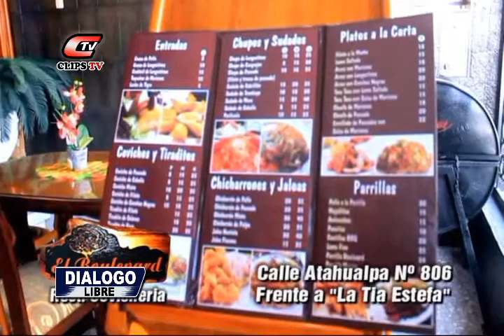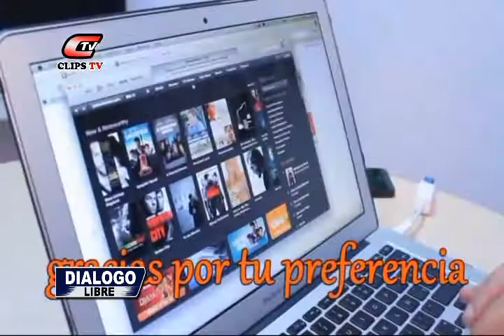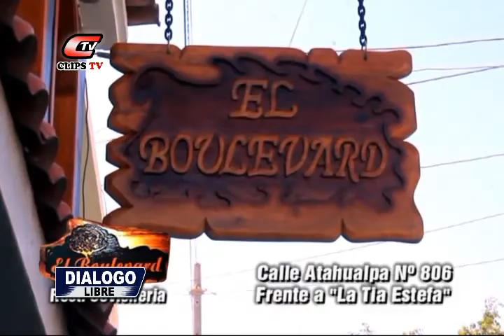01 Diálogo Libre - Tonadas sechuranas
Entrevista a Franklin Anton Abanto, productor musical del Disco "Danzas Genuinas del Folklor Sechurano"
 06 julio 2016